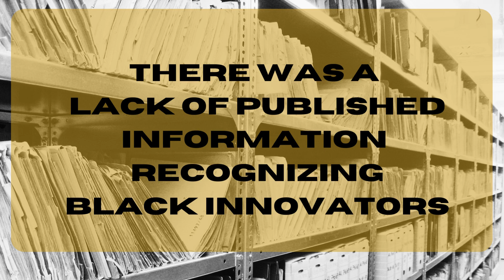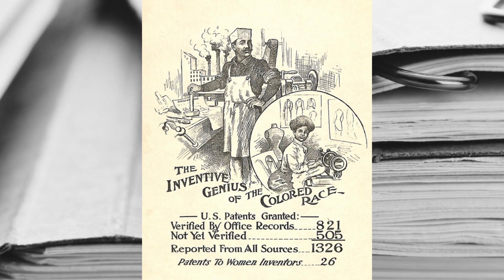THE FATHER OF BLACK 💡 INVENTION RESEARCH | HENRY E. BAKER, ESQ.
Dr. B highlights the contributions Henry E. Baker Esq. made by painstakingly memorializing the names and inventions of early Black innovators.